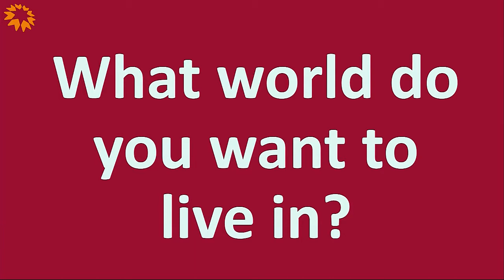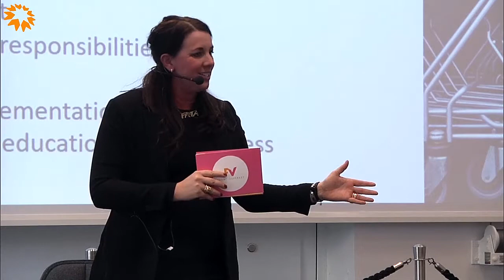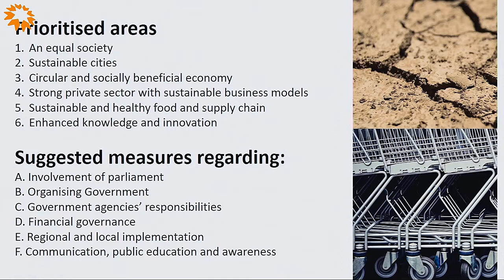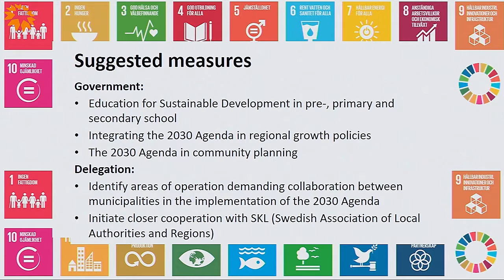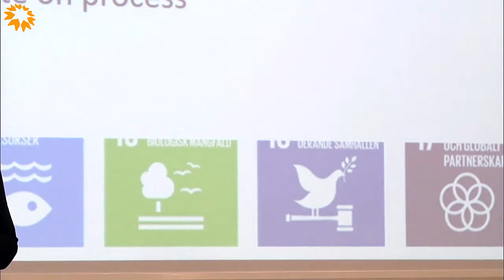Hållbara livsstilar - Ida Texell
Vägen till en hållbar välfärdsnation – hållbar konsumtion och produktion
Ida Texell, ledamot i Agenda 2030 delegationen